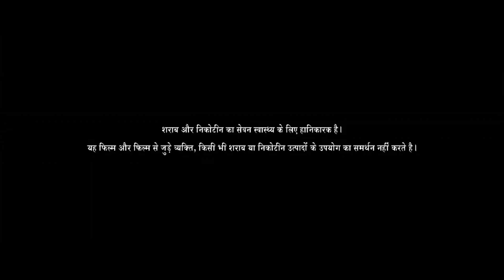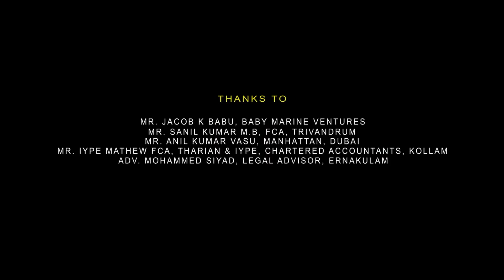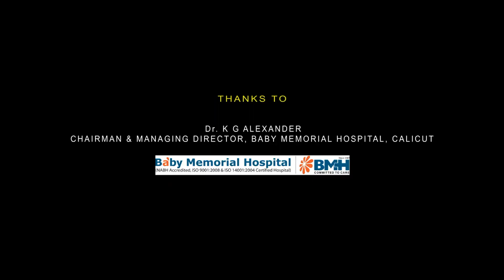Sooryavanshi Full Movie In Hindi | Akshay Kumar, Katrina Kaif, Ajay Devgn, Ranveer | Facts & Review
Watch the full video to get interesting facts, Official OTT Update , detailed review, Preproduction, filming and postproduction Details, Lifetime Box-Office Collection and, deep story Analysis & Explanation about the Indian Hindi-language action film Sooryavanshi.

Cast
Akshay Kumar as DCP Veer "Surya" Sooryavanshi, The chief of ATS
Katrina Kaif as Dr. Ria Sooryavanshi, Veer's wife
Ajay Devgn as DCP Bajirao Singham (extended cameo appearance)
Ranveer Singh as Inspector Sangram "Simmba" Bhalerao (extended cameo appearance)
Jaaved Jaaferi as IG Kabir Shroff, Veer's senior officer
Vivan Bhatena as Senior Inspector Vivan Singh
Niharica Raizada as Inspector Tara Manchandani
Jackie Shroff as Omar Hafeez, Lashkar chief and a terrorist
Gulshan Grover as Kadar Usmani, a terrorist
Abhimanyu Singh as Riyaaz Hafeez
Nikitin Dheer as Mukhtar Ansari
Sikandar Kher as John Mascarenhas
Kumud Mishra as Bilal Ahmed
Siddhartha Jadhav as Sub-Inspector Santosh Tawade (cameo appearance)
Mrunal Jain as Raza Hafeez
Rajendra Gupta as Naeem Khan
Asif Basra as Rafique Siddiqui
Shruti Panwar as Mafeeza Hafeez, Omar’s wife
Uday Tikekar as Chief Minister of Maharashtra
Anil Charanjeett as Aatmaram, Bilal's neighbour
Ajit Shidhaye as Murad Ahmed
Ashish Warang as Ashish Tambe
Umakant Patil as Umakant Bhide
Meenal Sahu as Mrs. Hafeez, Riyaaz’s wife
Sukanya Dhanda as Zahida Usmani, Usmani’s Wife
Raaj Gopal Iyer as Manish Rao
Amritpal Singh as Abbas Naeem Khan
Sofiya Khan as Lily Dias, John's girlfriend
Vidhaan Sharma as Aryan Sooryavanshi, Veer & Ria's son
Anuva Gupta as Sneha Bose, Ria’s colleague
Tawhid Rike Zaman as Ria’s friend
Krishna Kotian as ATS Officer
Anil Khopkar as Maulana